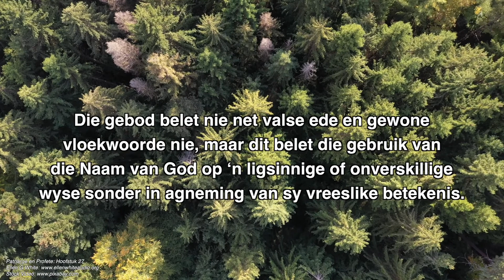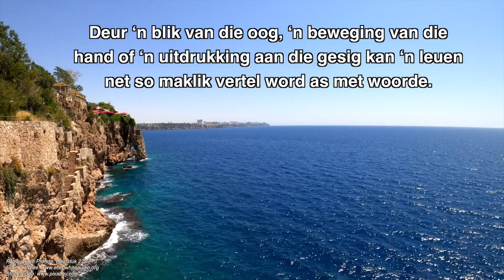Patriarge en Profete - Hoofstuk 27 - Israel Ontvang die Wet